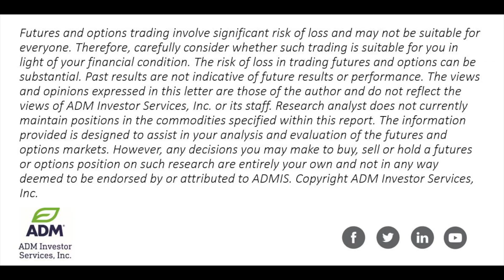USDA Mar 10 Supply/Demand Report Review by Steve Freed